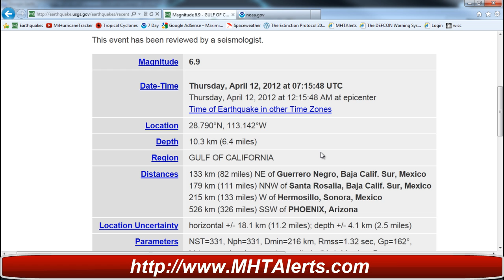6.9 Major Earthquake Gulf of California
NO TSunami Thank god.  What is going on out there folks does anyone have any real information so we can pass on to the world.  I am really now thinking there is somthing going on bad.

Magnitude

6.9

Date-Time

Thursday, April 12, 2012 at 07:15:48 UTC
Thursday, April 12, 2012 at 12:15:48 AM at epicenter

Location

28.790°N, 113.142°W

Depth

10.3 km (6.4 miles)

Region

GULF OF CALIFORNIA

Distances

133 km (82 miles) NE of Guerrero Negro, Baja Calif. Sur, Mexico
179 km (111 miles) NNW of Santa Rosalia, Baja Calif. Sur, Mexico
215 km (133 miles) W of Hermosillo, Sonora, Mexico
526 km (326 miles) SSW of PHOENIX, Arizona

Location Uncertainty

horizontal +/- 18.1 km (11.2 miles); depth +/- 4.1 km (2.5 miles)

Parameters

NST=331, Nph=331, Dmin=216 km, Rmss=1.32 sec, Gp=162°,
M-type=regional moment magnitude (Mw), Version=D

Source

Event ID

usc00091a1